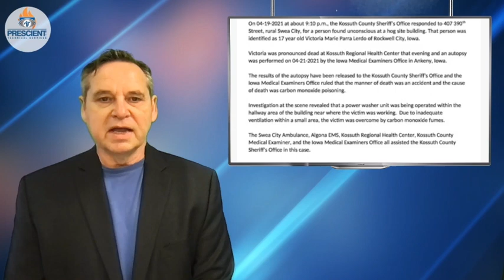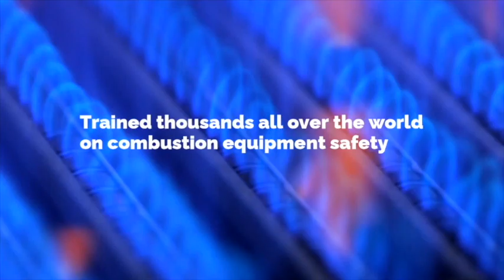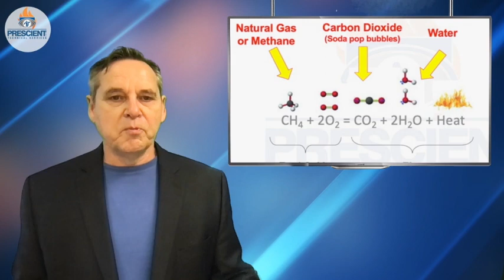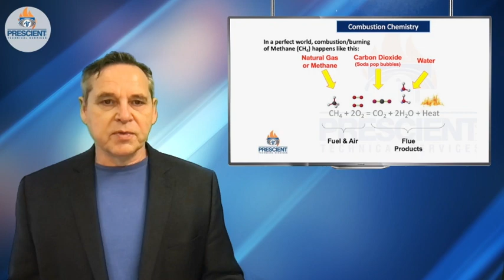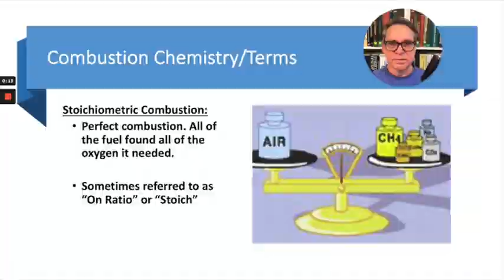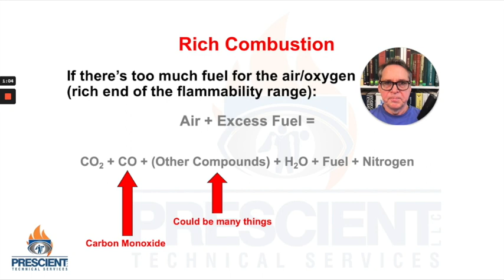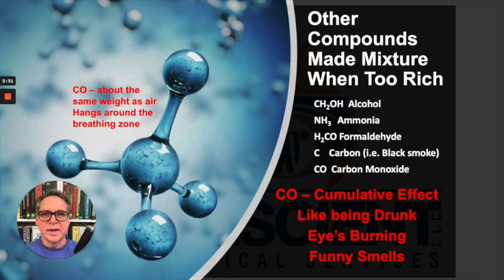Carbon Monoxide Hazards, understand the root cause and how to prevent this common accident.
Carbon Monoxide hazards, fuel air ratio, combustion hazards, risk management. You need to understand that just because someone called a "Boiler Inspector" has visited your site you are not guaranteed a safe facility. In some cases they have very limited roles and no one wants to explain this! You cannot let this happen and find out the hard way.

Editing : B C KUMAR REDDY (Artboard Designer)